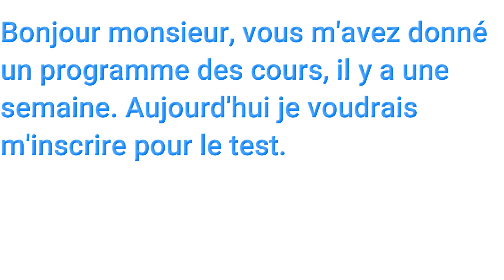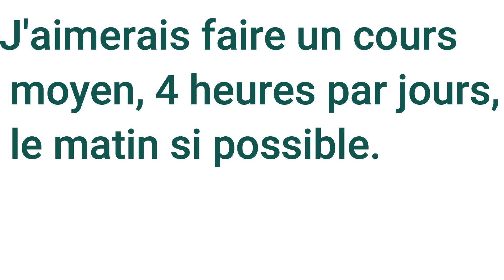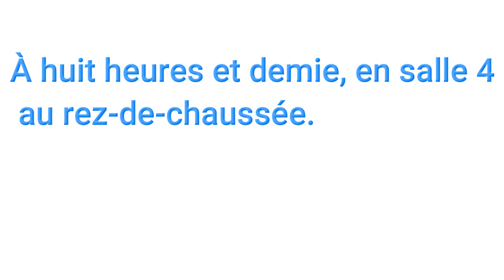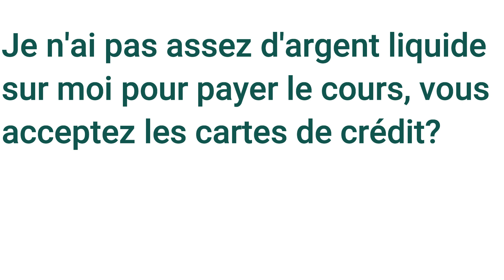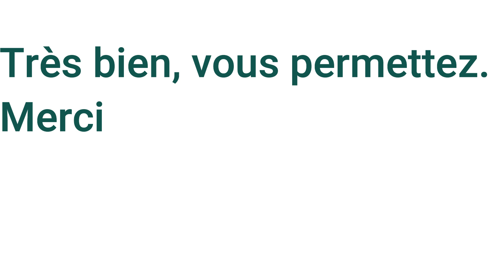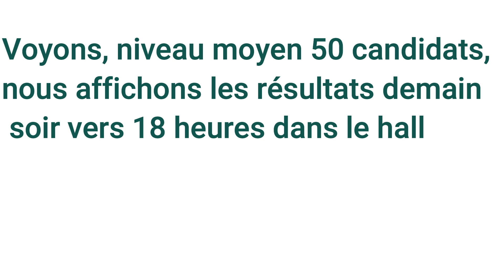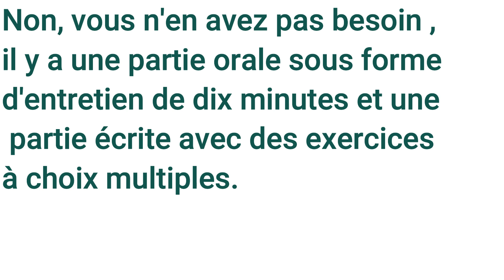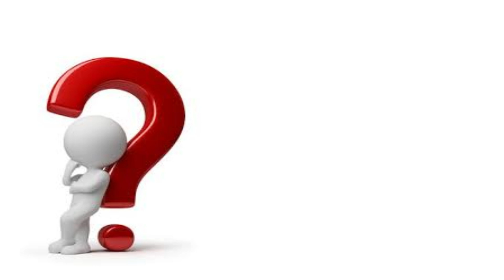ستتحدث بالفرنسية بالتأكيد. حوار بالفرنسية مترجم لتعلم التواصل بالفرنسية في الحياة اليومية. التسجيل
حوارات بالفرنسية للتكلم في حياتك اليومية بالفرنسية

جمل و تعابير متداولة للتعبير و التحدث بالفرنسية
أسرع طريقة لتتكلم الفرنسية بعيدا عن القواعد
جمل مهمة عليك معرفتها لتتقن الفرنسية
جملة مهمة جدا ستجعلك تتخلص من عقدة التحدث باللغة الفرنسية.

Phrases courantes en français الجمل الأكثر إستعمالا بالفرنسية مترجمة بالعربية

Français arabe
15 min par jour pour apprendre le français
Parler français.
Français facile
Argot
Apprendre le français gratuitement